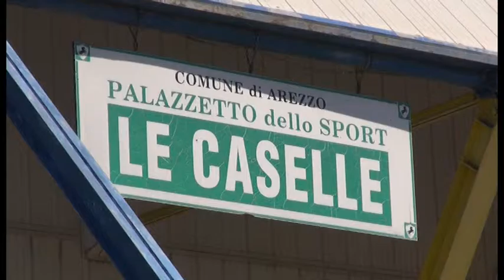La Sba si aggiudica il palasport. Si chiamerà Pala Estra